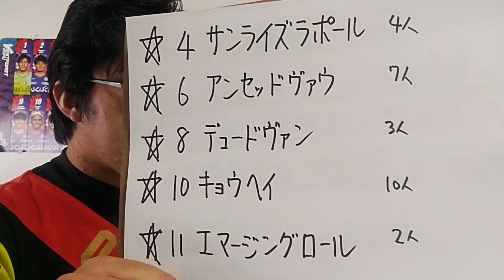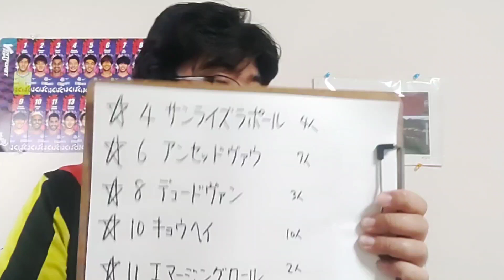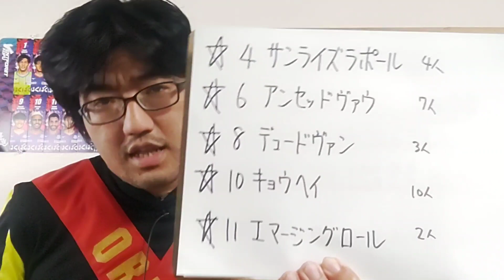【競馬予想】阿蘇S OP(土曜小倉11R )予想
サンライズラポール
アンセッドヴァウ
デュードヴァン
キョウヘイ
エマージングロール